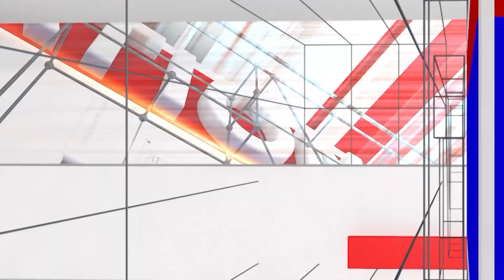Thugs of Ramaghada : ಹೊಸಬರ ಜೊತೆ ಹೊಸಬರೇ ಬಡಿದಾಡುವ ಸ್ಥಿತಿ ಬಂದಿದೆ | National TV